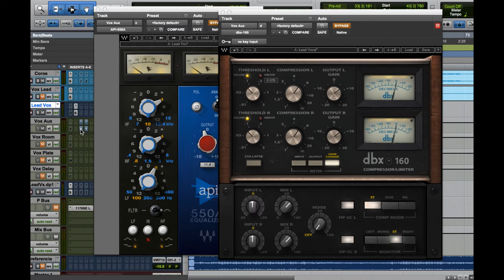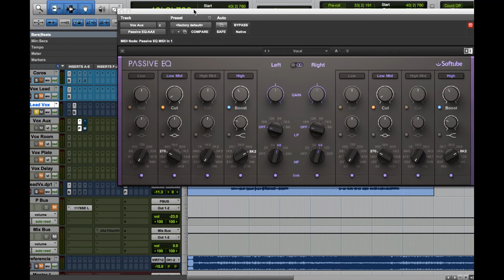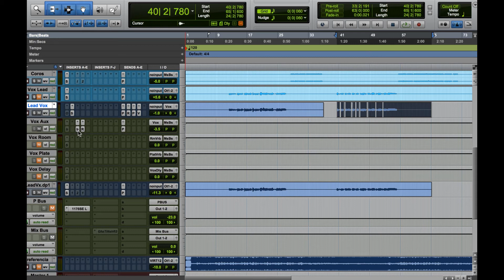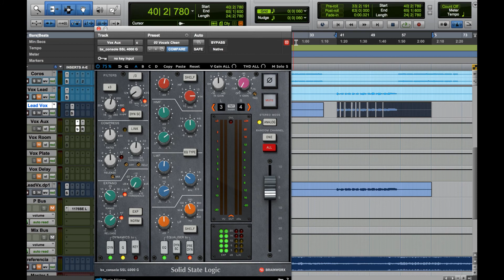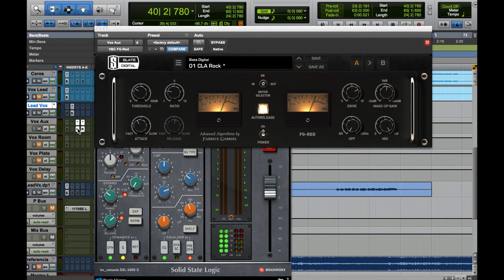Plug-in Vocal Chain Para Pop, Rock y Mucho Más !!!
Inténtalo.

Muchas Gracias.